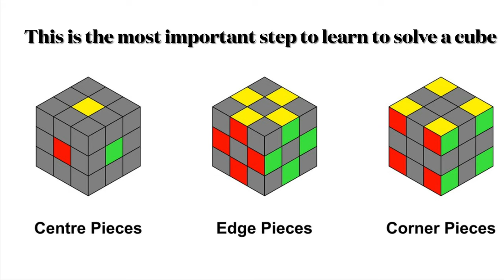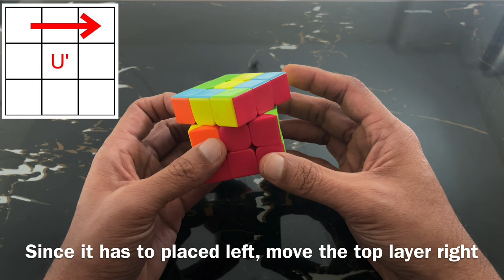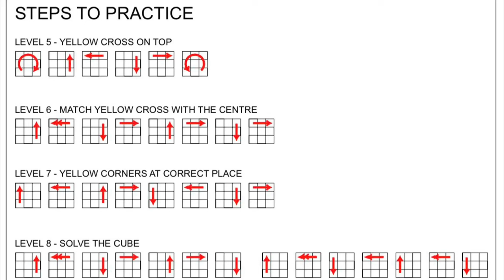How to solve a Rubik's Cube: Easy Tutorial with Graphics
Unveil the Simplest Rubik's Cube Solution! Say goodbye to confusion and frustration with my straightforward method. Dive in and conquer the cube effortlessly!

Video Timeline:

0:00 - Highlights & Introduction
0:45 - Level 1 - White Flower with Yellow Center
1:55 - Level 2 - White Cross at Bottom
2:38 - Level 3 - First Layer
5:21 - Level 4 - Second Layer
9:33 - Level 5 - Yellow Cross on Top
11:40 - Level 6 - Match Yellow Cross with Center
13:44 - Level 7 - Yellow Corners at Correct place
15:41 - Level 8 - Solve the Cube
17:33 - Steps to Practice